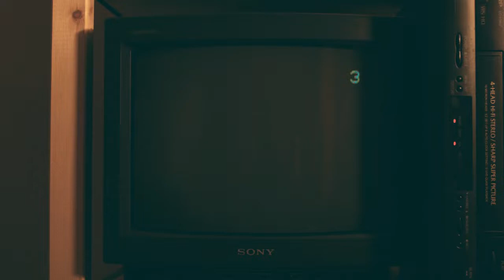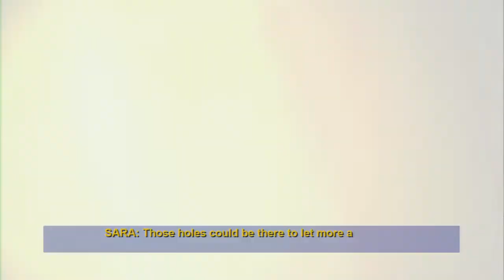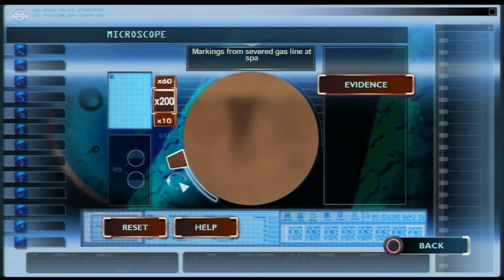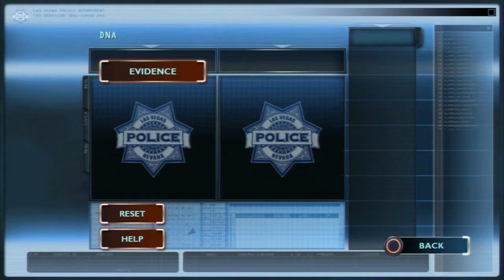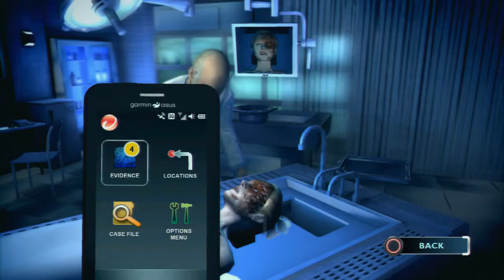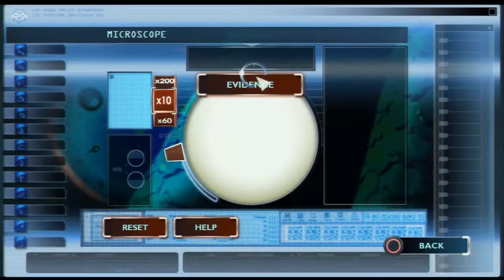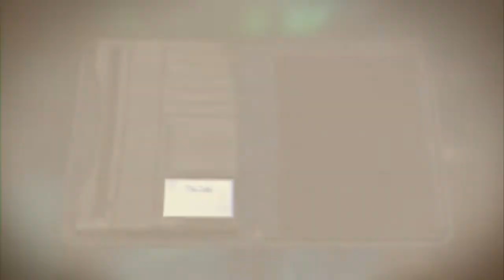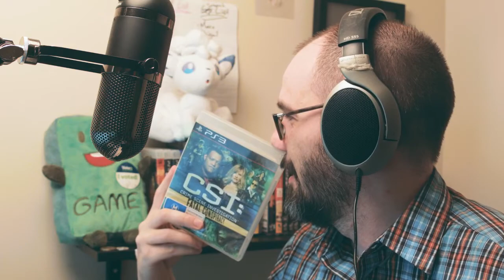Charles T. Sadboy's House of Disappointments: CSI Fatal Conspiracy